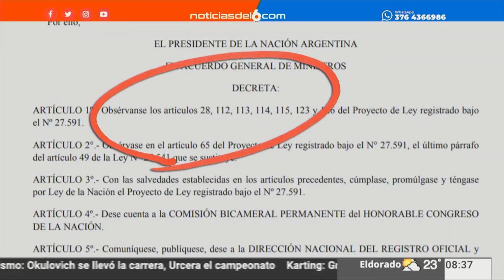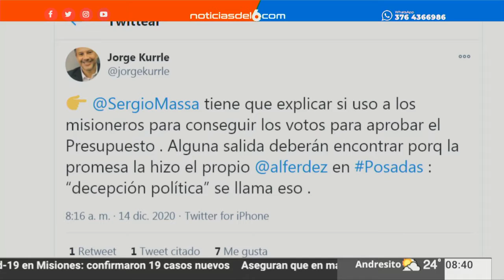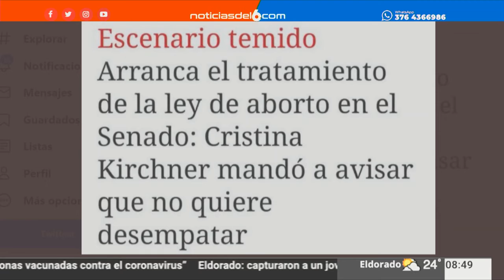14-12-20 GERARDO STREJEVICH